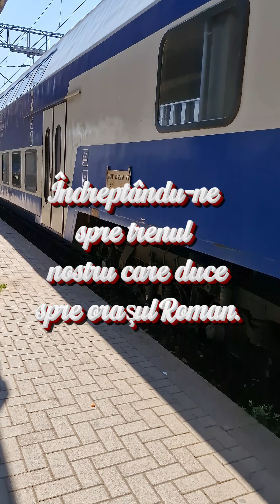17/08/2024 - Călătoria noastră spre Orașul ROMAN -Județul Neamț